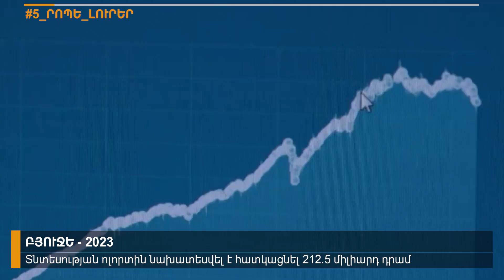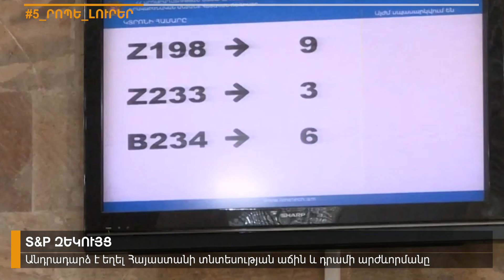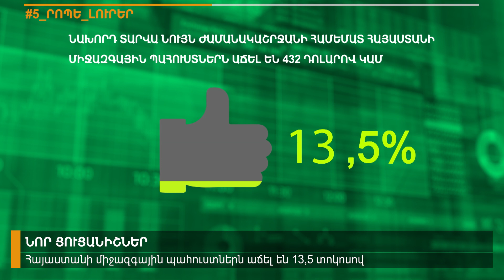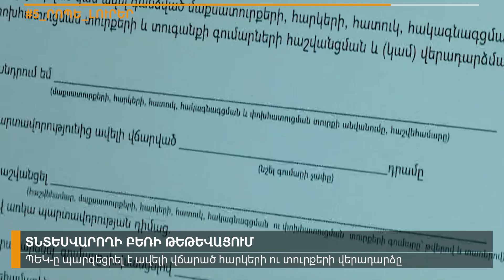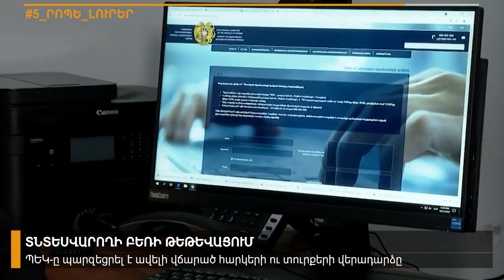Հայաստանը քանի՞ միլիոն վարկ կվերցնի